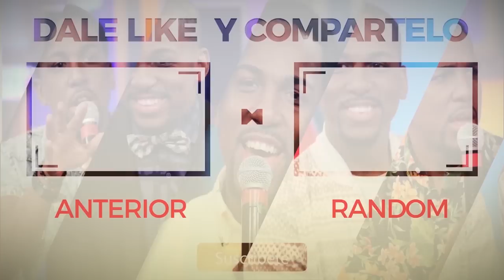TALI HABLA SOBRE SU RELACIÓN CON ARCÁNGEL Y LÁPIZ